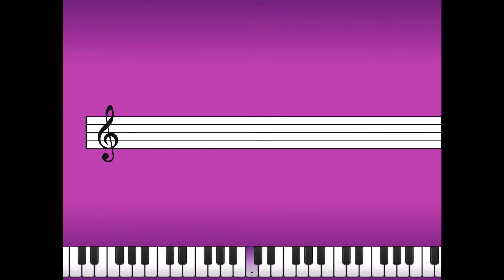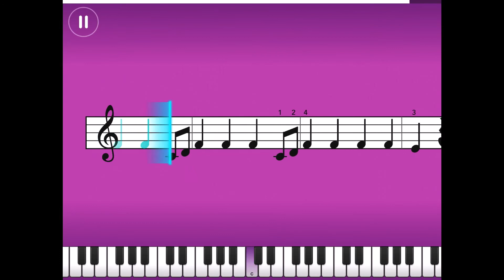Essentials I : Baby Shark - Pinkfong / Simply Piano / Learn Piano / Sheet Music